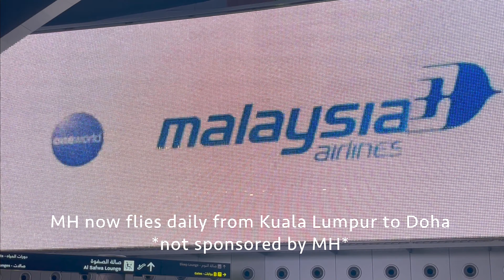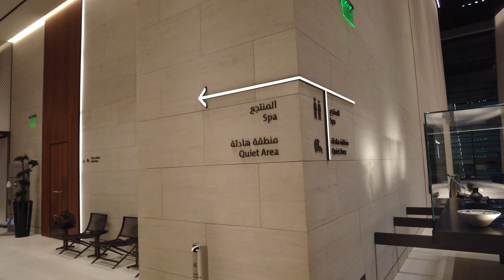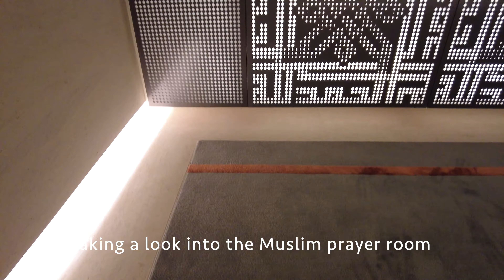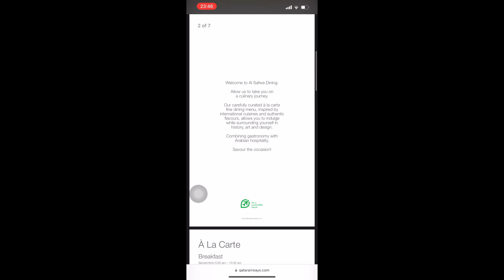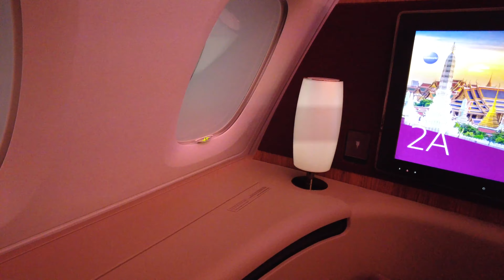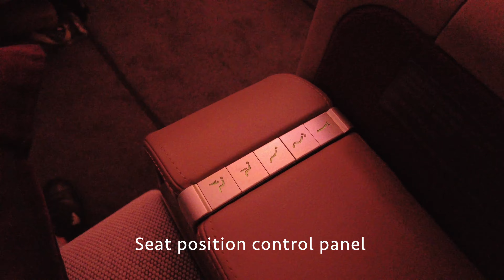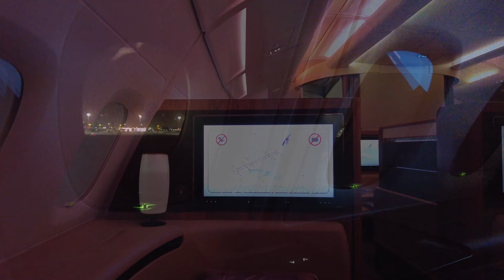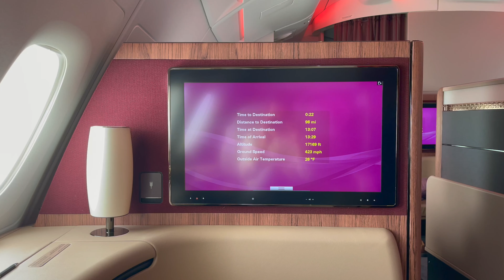Flying Qatar Airways First Class (plus INSANE Al Safwa Lounge!)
How does Qatar Airways First Class compare to the other airlines' First Class? Join me in this flight review from Doha to Bangkok to find out more!

Thanks for tuning in and safe travel!

【Chapters】

00:00 Intro
00:43 Transfer
02:04 Al Safwa Lounge (facilities)
06:00 Al Safwa Lounge (dining)
08:05 Boarding/inflight amenities
12:06 Seat/cabin features
14:18 Menu
16:04 Take-off
16:38 Lavatory tour
17:36 Breakfast
18:50 Seat in bed mode
19:25 Onboard bar
19:56 Lunch
22:18 Amenity kit
23:05 Concluding thought
25:53 Arrival in Bangkok
26:46 Upcoming flight/hotel review

【Flight Details】

Date: 28th May 2022
Airline: Qatar Airways (QR)
Flight number: QR 836
Origin: Doha-Hamad (DOH)
Destination: Bangkok-Suvarnabhumi (BKK)
Equipment: Airbus A380-800
Cabin: First
Seat: 2A
Lounge: Al Safwa First Class Lounge (Concourse A)
Flight duration: 6h 30m
Flight distance: 5477 km (3403 miles)

【Recording Gear】

【Music】